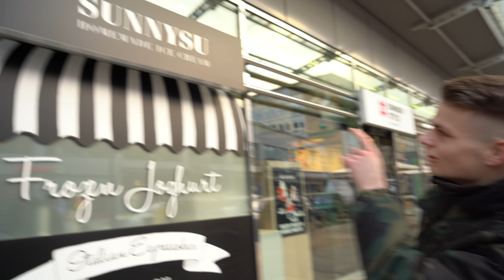Köln Shooting Vlog | J A N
Habt ihr bock auf mehr Vlogs zwischendurch?

Kuss